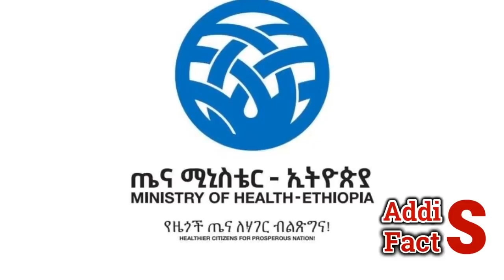Ethiopia | ሰበር ዜና | ህወሓት መ.ር.ዝ 'ረጨች | በአስቸኳይ ጣልቃ እንዲገባ ተጠየቀ | አዋጁ ተ ሻ ረ